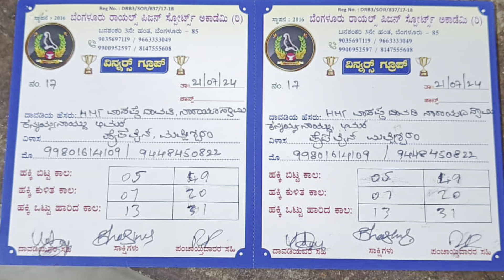13 hrs 31 min legend Pipeline Babu Sir ( HMT )￼